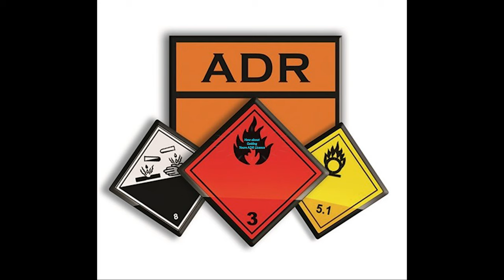How to Get you're ADR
To find a course google ADR courses near where you live and check out the feed back of the schools.

🔽EDITING
Adobe Premier cc
Devincie Resolve

🔽KIT
GoPro Hero 7 Black
Sony FDR-X3000
DJI Mavric Air
iphone